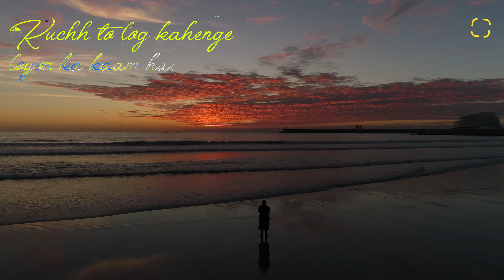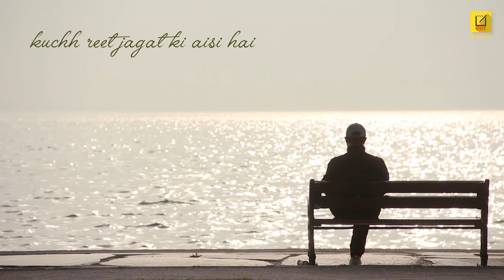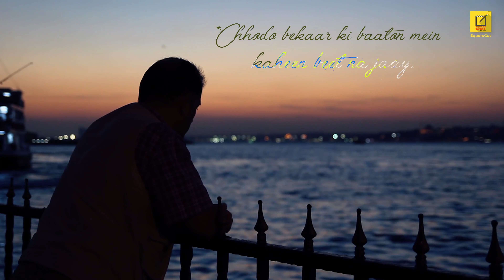Kuch Toh Log Kahenge | SquareCut Retro Season 01 | Rajesh khanna | Kishor kumar | Manoj More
SquareCut Presents to you brand new Retro Series Season 01. In this series we are creating handpicked retro songs.
Kuch toh log kahenge is a song of amar prem movie sung by great legend kishor kumar sir. starring Sharmila Tagore & Rajesh Khanna in the lead. Music is composed by R.D.Burman and lyrics by Anand Bakshi

Also watch our Previous song of this series
Dekha Jo Tumko | Mohabbat Ho Na Jaye Cover | SquareCut Retro S01

 Hope you will enjoy this series. The best soothing love song ever which will take you down the memory lane and remind you of all the good moments in your life.

Thanks Rajshri for the beautiful original song.

CREDITS:-
SINGER
MANOJ MORE
VIDEO BY
RAVINDRA SAROWAR
ASSI. EDITOR
ARUN TUPE
MUSIC
MANOJ MORE
ORIGINAL SONG CREDITS
RAJSHRI
SPECIAL THANKS
AJINKYA SOLANKE

TEAM SQUARECUT
Ravindra Sarowar
Anant Ghere
Manoj More
Mahesh Kumar
Mukesh Gawali
Arun Tupe
Ajinkya Solanke
Akshay Wayal

Marketing Partner
Arararara Khatarnak

Love songs
Emotional songs
All time love songs
Sad songs
Couple songs
Emotional Hindi songs
Hit Hindi songs
Popular love songs
Popular Hindi songs
Emotional love songs
Meaningful songs
best cover songs
top cover songs
top unplugged songs
best cover songs
hit songs of 2021
90s hits
80s hit song